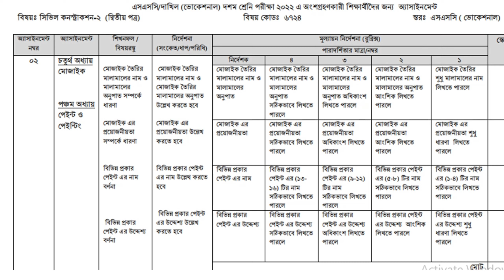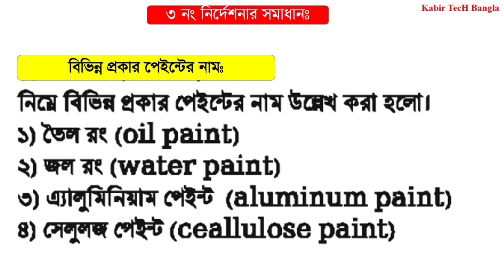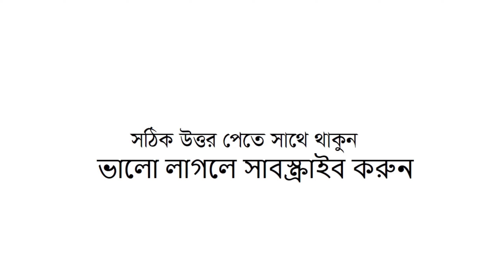এসএসসি-২০২২ ভোকেশনাল ৫ম সপ্তাহের সিভিল কনস্ট্রাকশন-২ এসাইনমেন্ট সমাধান | SSC-2022 Voc CC-2